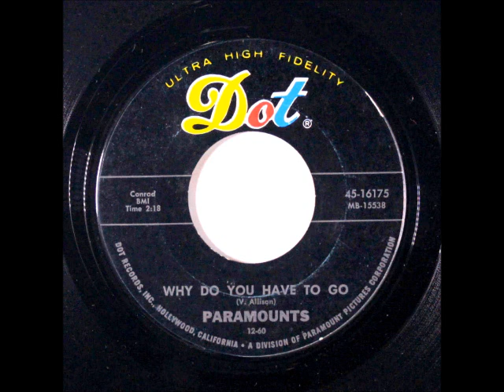Congratulations/Why Do You Have To Go-’The Paramounts 1961 Dot 16175.